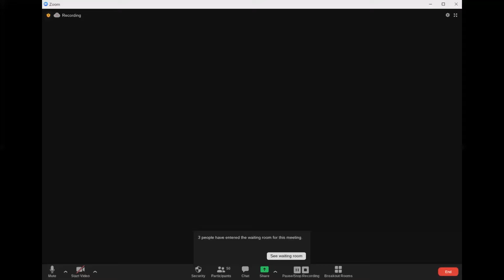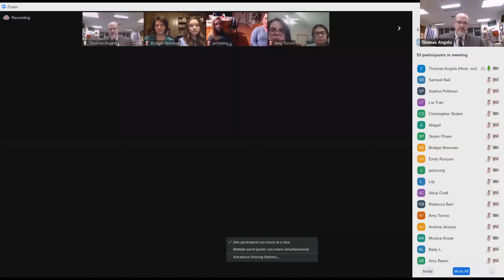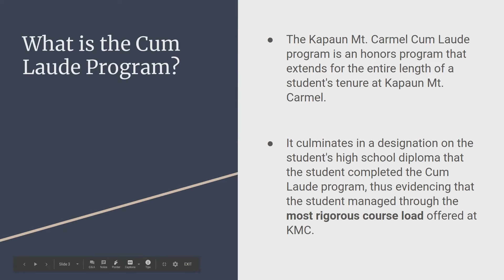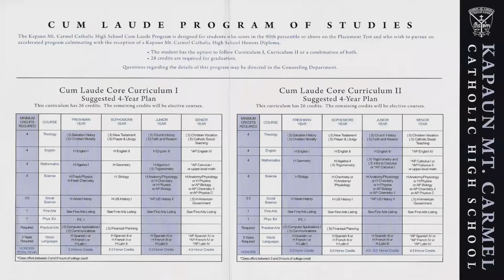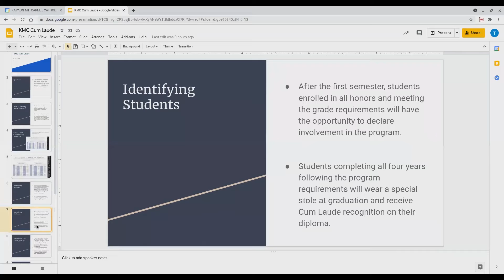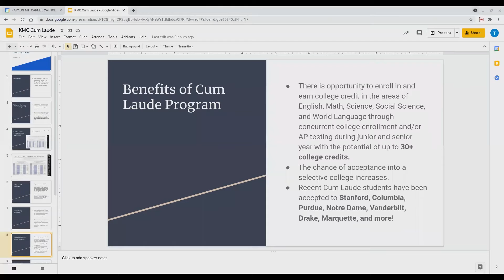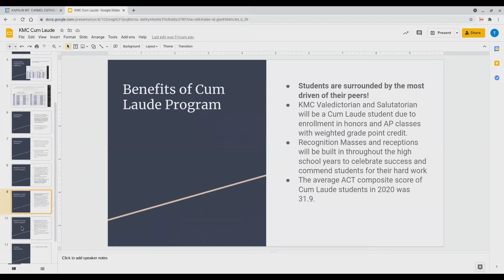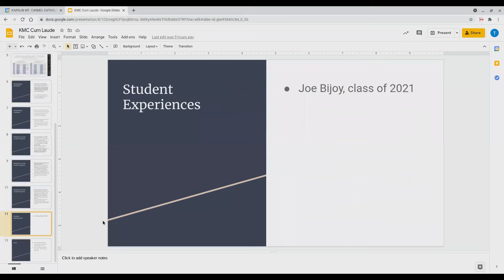Cum Laude Informational Meeting 2021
Includes Q & A session